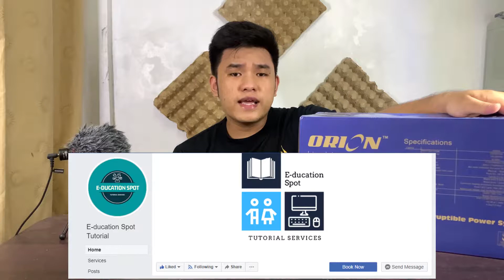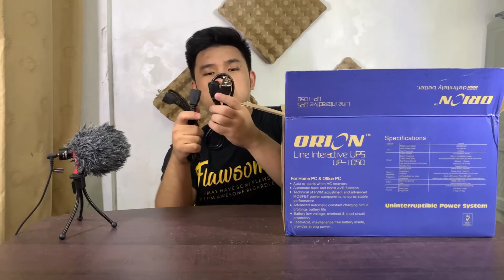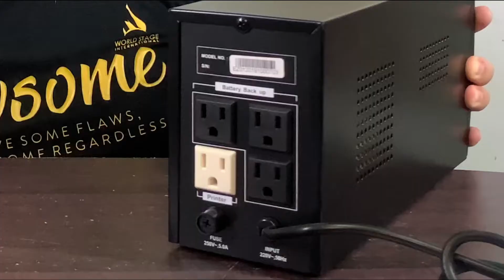Importante ba ang UPS? | Orion UP-1050 Uninterruptible Power Supply Unboxing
Do you really need a UPS for your setup? We'll answer that!